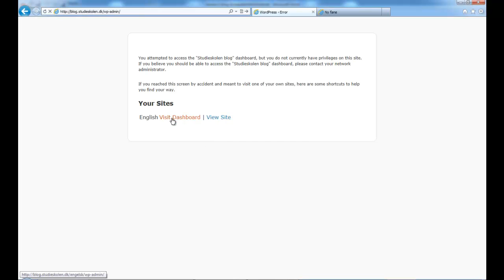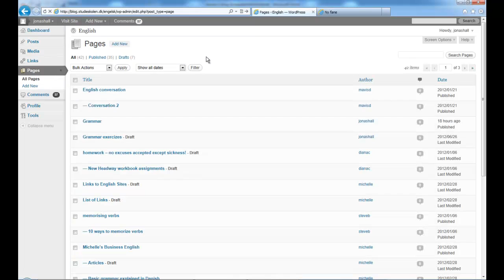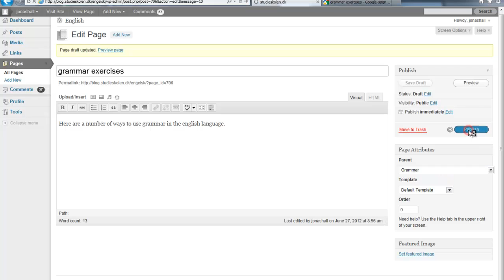Sådan laver du en underside på din blog